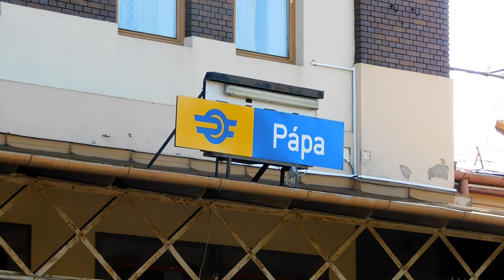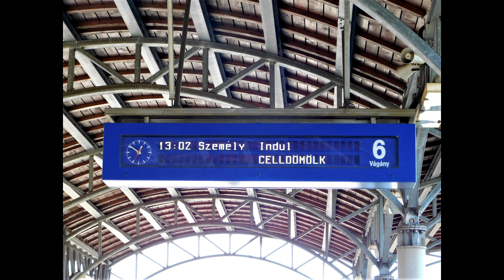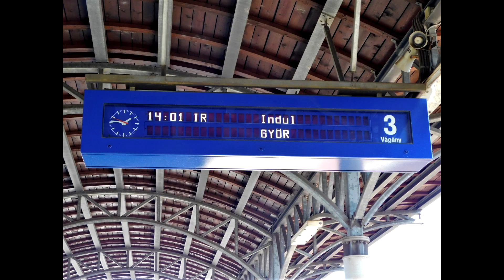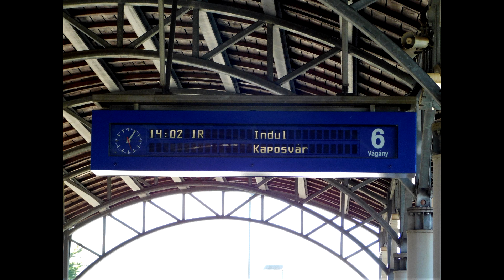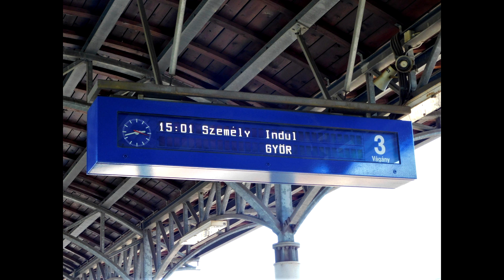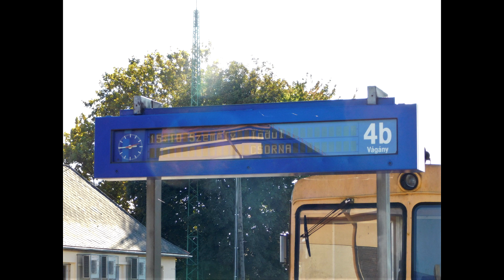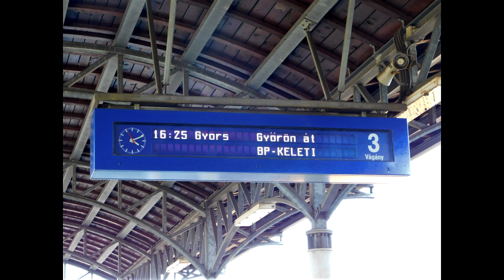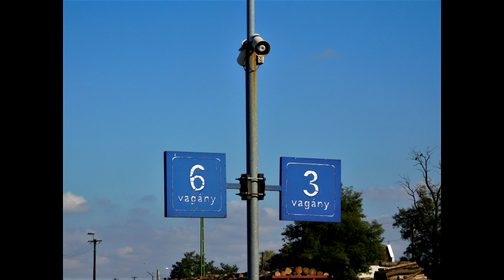Vonatok Pápán (2021. Október)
Nos, ahogy ígértem, elkészült a videó, mely az új lakhelyem állomását mutatja be röviden. Bár készíthettem volna hosszabb videót is, úgy érzetem, hogy a forgalom monotonitása miatt nem éreztem szükségét. Ezen kívül fontos információ akiket ez érdekel: az állomáson Rábai Balázs adja a hangos bemondások hangját, a Szalóczy Pál féle bemondásokat én magam vágtam össze, kis kreativitást akartam vinni a videóba.
Pápa a 10-es számú vasútvonalon fekszik és talán Győr után a legfrekventáltabb állomás a vonalon. Óránként közlekednek a vonatok Győr és Celldömölk/Kaposvár irányába. Egyik órában sima celldömölki személyvonatok járnak, melyek reggelente sajnos Bz motorkocsival vannak kiadva. Délelőtt/délután már szerencsére a két GYSEV-től bérelt Jenbacher motorvonatok dolgoznak. Remot Csörgős vonatok csak kora hajnalban, a budapesti közvetlen kocsit továbbító vonaton, késő éjszaka, illetve még vasárnaponként a közvetlen budapesti gyorsvonaton fordulnak elő. Tavalyhoz képest már nem klasszikus Bhv kocsik dolgoznak, hanem a Celldömölkre áthonosított Bp kocsik. Ezen kívül megjelent már néhány postaBhv vagon is. A másik órában a főként Kaposvárig közlekedő Helikon InterRegio vonatok szolgáltatják az utasforgalmat. Ezeket 90%-ban Desiro motorvonatok szolgálják ki, de többször előfordult már Bz + mellékkocsi felállás is. Menetrendszerűség nem a legjobb, gyakran fordul elő 10-15 perces csúszás is, ami a kiszámolt vonatkeresztezéseknek sem tesz jót. Ezen kívül napi 2 pár vonat közlekedik Csorna állomásra, melyből egyet sikerült felvételre rögzíteni, Igazán kár a vonalért, mivel lenne benne lehetőség, de már évek óta itt is az alibi menetrend uralja a vonalat. Vasárnaponként a közvetlen budapesti gyorsvonat elég nagyszámú utast tudhat magáénak Pápán, igazán kár, hogy a vonatból hetente összesen egy jár. Egy elég méltatlan és csekély emléke ez a régen 2 óránként járó közvetlen vonatoknak. Összegezve azt kell mondjam, az utóbbi években folyamatos változásokon ment át a vonal. Voltak pozitívak, de negatívak is előfordulnak. Bár a forgalom elég monoton az utasforgalom szerencsére így is szép nagy számokat generál főleg a reggeli és a délutáni órákban.
Jó szórakozást!! :)